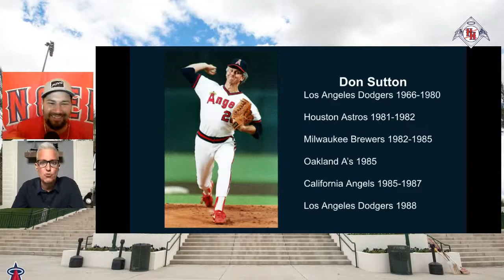Angels new play by play man Daron Sutton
Daniel chats with Angels new play by play guy Daron Sutton. We will talk about his journey to the booth, coming back to Anaheim and much more.